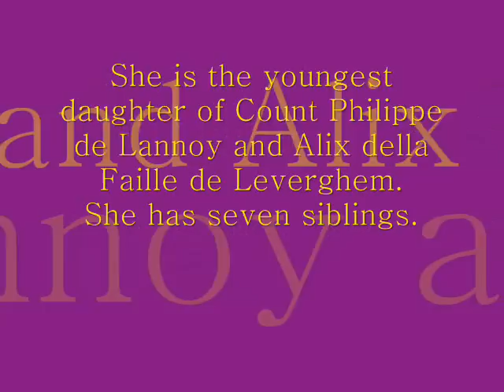Countess Stéphanie de Lannoy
Countess Stéphanie de Lannoy is the fiancée and future Hereditary Grand Duchess of Luxembourg. She got engaged to Guillaume, Hereditary Grand Duke of Luxembourg on 26th April 2012.
Early life
Stéphanie de Lannoy was born on February 18th, 1984 in Ronse, East Flanders. She is the youngest daughter of Count Philippe de Lannoy and Alix della Faille de Leverghem. She has seven siblings. She grew up on the family estate the Château d'Anvaing.
Stephanie went to the school Sancta Maria de Ronse, and later moved to France to continue her education in Collège Saint-Odile. She later returned to Brussels to attend Institut de la Vierge Fidèle.
She moved to Moscow where she took Russian classes and studied Russian literature. She majored in German philology at Louvain-la-Neuve and also received a Masters degree in Berlin. During her Masters she interned at L'Agence Wallone à l'Exportation in Berlin.
She speaks French, English, German and Russian. She is interested in music, foreign languages and sports such as swimming or skiing.
Engagement
Guillaume and Stephanie dated for about two years before the engagement. The engagement was announced on 26th April 2012.